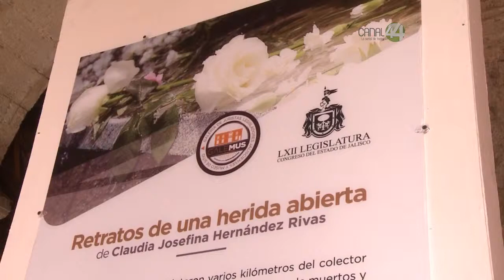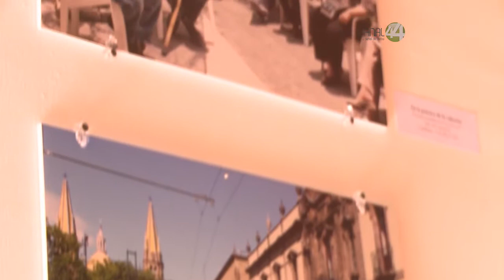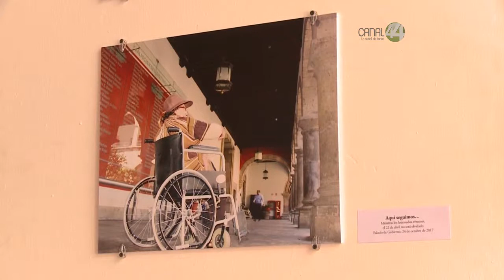Registran en 25 fotos, la lucha de sobrevivientes de la tragedia del 22 de abril de 1992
En 25 imágenes, la fotógrafa Claudia Hernández Rivas, presenta momentos de la lucha y la vida cotidiana de los sobrevivientes que conforman la asociación 22 de Abril en Guadalajara AC.